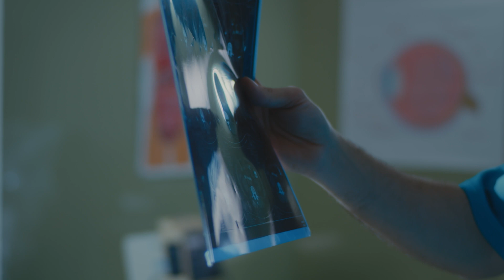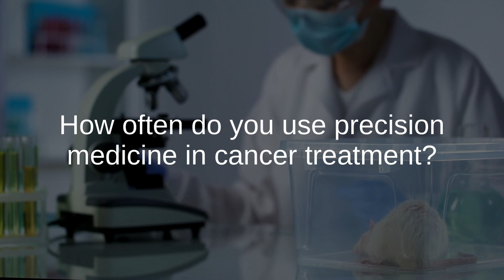What is Precision Medicine? | Professor Anthony Joshua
Professor Anthony Joshua, Medical Oncologist at St Vincent's Hospital Sydney, explains precision medicine and how it's being used to treat cancer.

0:00 - Introduction
0:48 - How do you know what each patient needs?
1:48 - How often do you use precision medicine in cancer treatment?
2:38 - How is precision medicine changing the treatment of cancer?